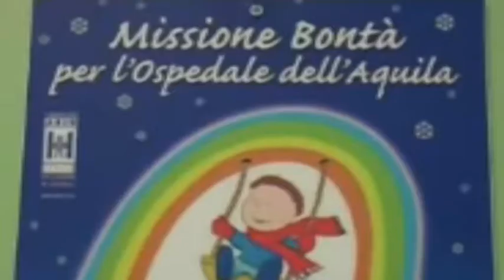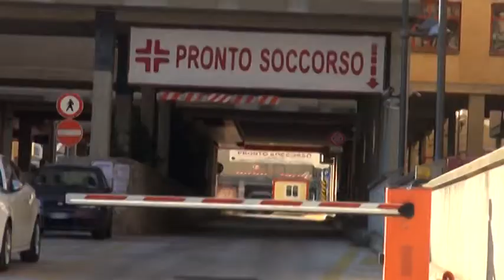Alpini donano nuovo macchinario alla pediatria aquilana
Gli alpini di Barisciano hanno donato al reparto di Pediatria dell'Ospedale aquilano un nuovo macchinario molto importante per le diagnosi.